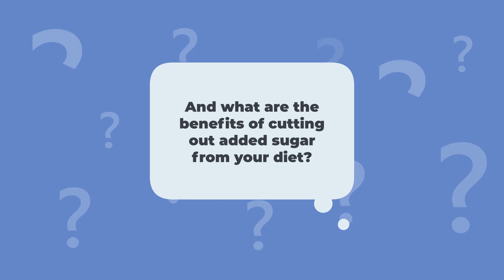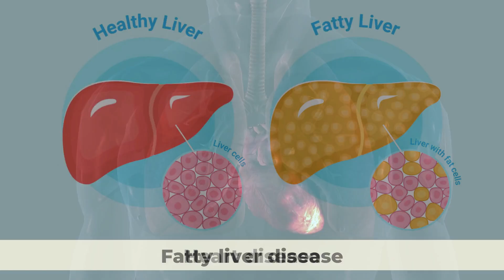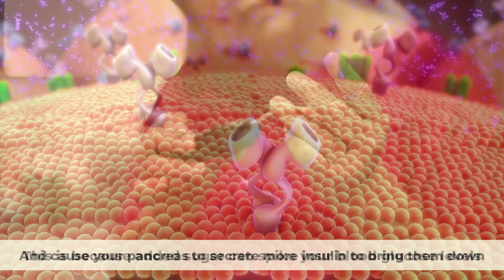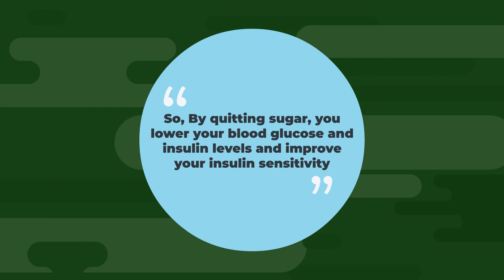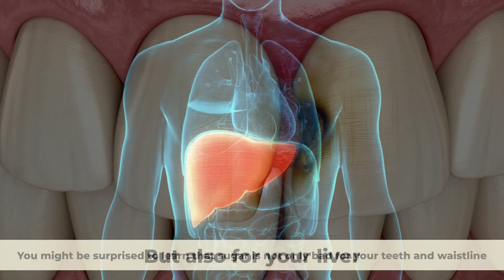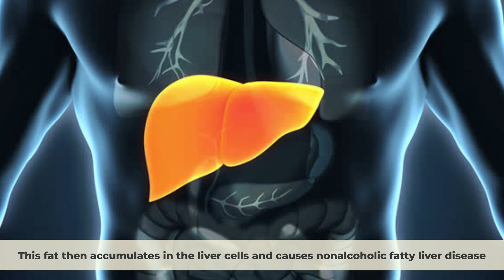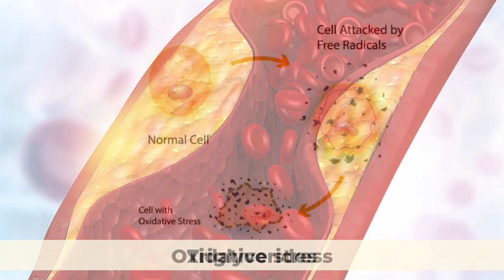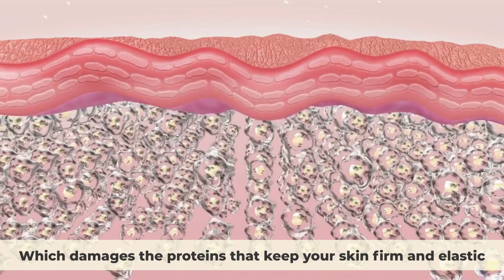What Happens To Your Body When You Quit Sugar For 30 Days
Sugar is everywhere and hidden. You might think you're not eating that much sugar, but chances are you're consuming way more than you realize. Sugar is added to almost everything these days, from bread and pasta sauce to yogurt and granola bars. Even foods that seem healthy can have a lot of hidden sugar.  The problem is that eating too much sugar can cause weight gain, diabetes, fatty liver disease, heart disease, acne, depression, and more. so in this video, we will explore what happens to your body when you quit sugar for 30 days.